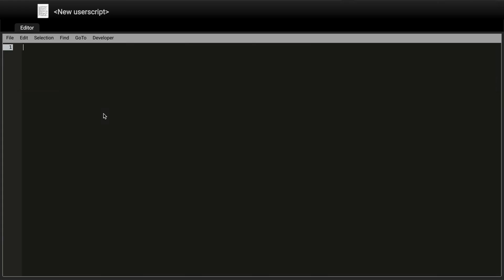HOW TO GET A CUSTOM CROSSHAIR!? || Bloxd.io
Hey guys! Heres the information and code

Code:
// ==UserScript==
// @name         Custom Cursor For Sudi
// @version      0.1
// @description  Custom Bloxd Cursor
// @author       You
// @grant        none
// @license      MIT
// ==/UserScript==

setInterval(function() {
    const crosshair = document.querySelector(".CrossHair");
    if (crosshair) {
        crosshair.textContent = "";
        crosshair.style.backgroundRepeat = "no-repeat";
        crosshair.style.backgroundSize = "contain";
        crosshair.style.width = "30px";
        crosshair.style.height = "30px";
}, 1000);